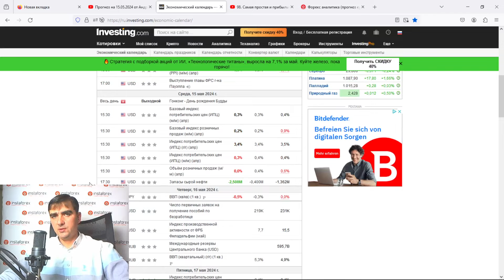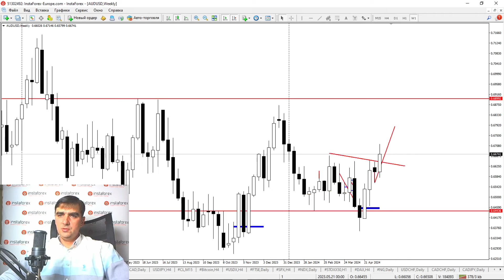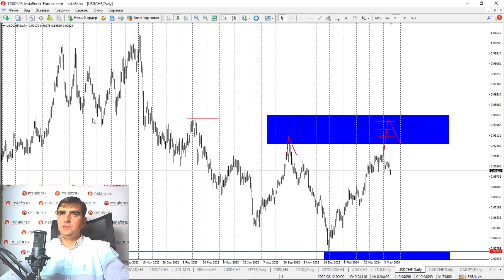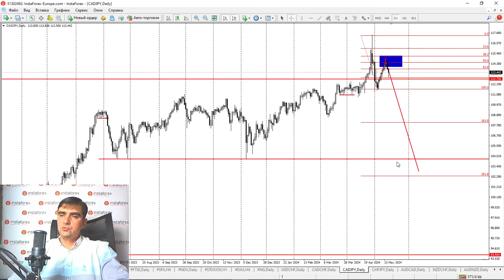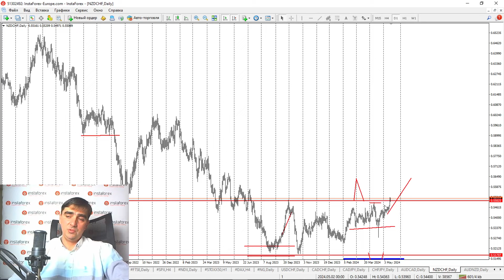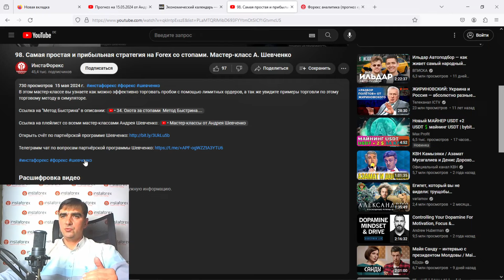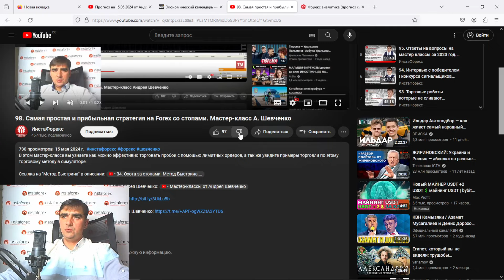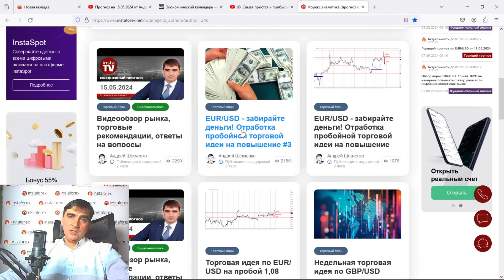Прогноз на 16.05.2024 от Андрея Шевченко: Торговые идеи. Обзор рынка. Ответы на вопросы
00:00 Вводное слово
00:13 Начнём со списка новостей
00:45 Золото
01:52 EUR/USD
02:21 GBP/USD
03:23 AUD/USD
03:44 USD/CAD
04:06 USD/JPY
04:42 Нефть
05:13 Криптовалюты. Bitcoin
05:52 USDX
06:00 FTSE, DAX, SOXX...
06:13 Природный газ
06:32 USD/CHF
07:05 CAD/CHF
07:11 CAD/JPY

07:24 CHF/JPY
07:29 AUD/CAD
07:51 NZD/CHF
08:05 AUD/NZD
08:09 EUR/CAD
08:27 EUR/AUD
08:31 Серебро
08:41 Ответы на вопросы